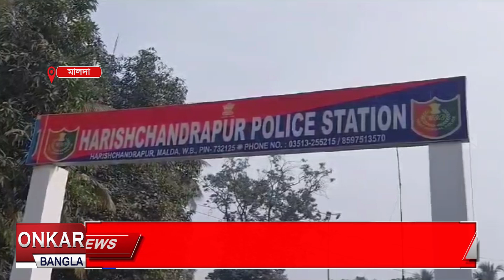এবার রাম-স্মরণে তৃণমূল কংগ্রেস?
রাম মন্দিরের আদলে সেজে উঠেছে মালদা জেলার হরিশ্চন্দ্রপুর থানা এলাকার তুলসীহাটা নেতাজি স্পোর্টিং ক্লাবের দুর্গাপুজোর মণ্ডপ. এবার ৩৯ তম বর্ষে পা দিলো এই পুজো. তবে, পুজোর থিম 'অযোধ্যার রামমন্দির' নিয়ে ইতিমধ্যেই চড়ছে রাজনীতির পারদ.